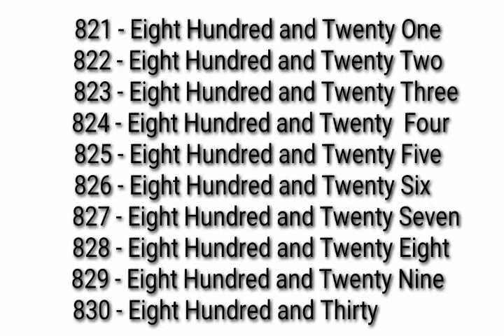Counting Numbers 821 - 830 / With Number Words/ Learning for Kids.